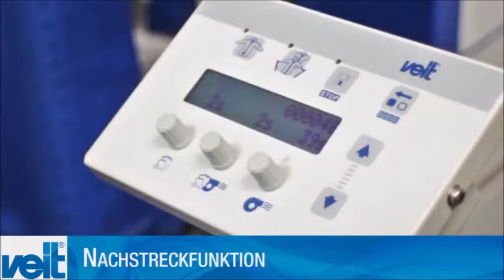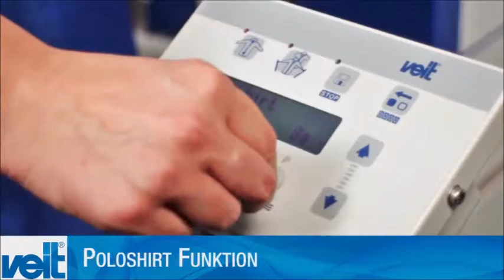VEIT 8319 - Manequim universal para camisas e jaquetas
Máquina feita para camisas e blusas, mas também pode ser usada para o acabamento de jaquetas, capas e uniformes profissionais.
Os tensores pneumáticos para mangas curtas e longas garante mangas pesadas sem marcas.

Painel de controle:

O painel permite ajuste dos parâmetros individuais do processo de acabamento.
O ferro é posicionado ergonomicamente, permitido rápidos retoques finais.